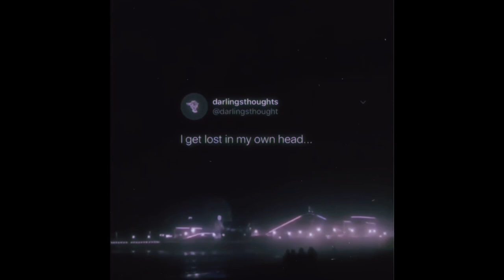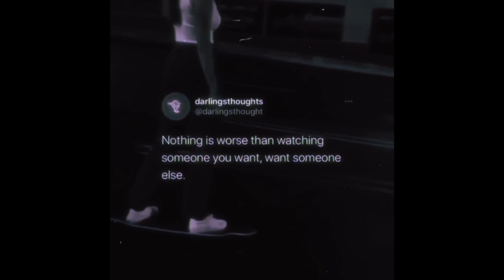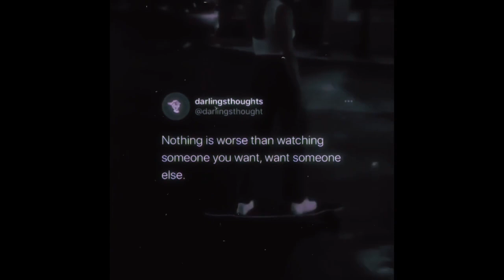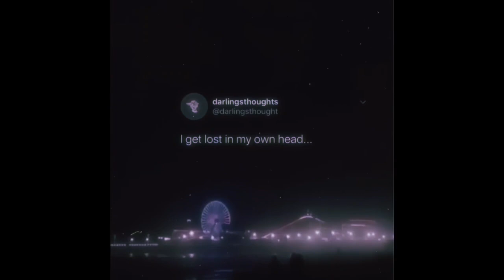(FREE) Juice WRLD Type Beat - distant memory (prod. yusei x ydd matt x righter)